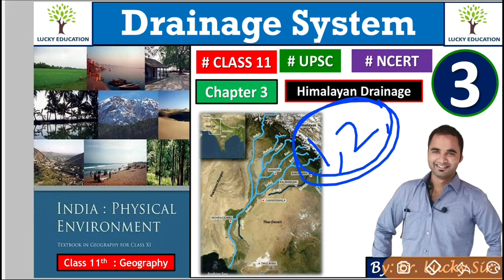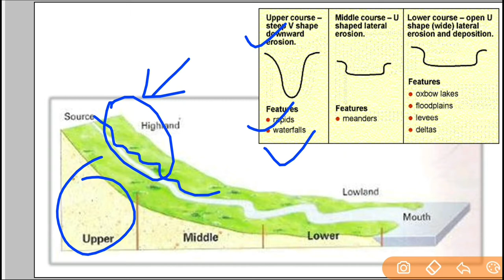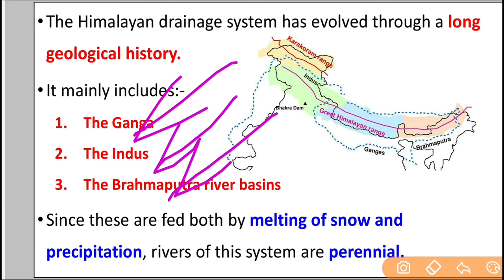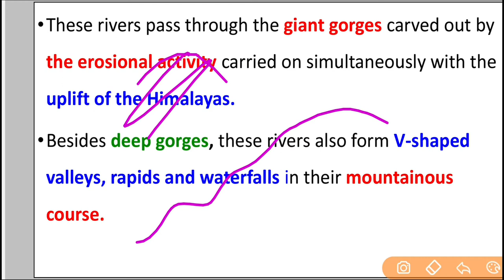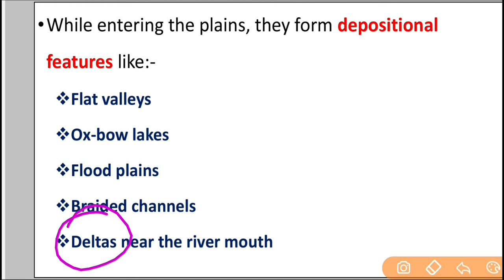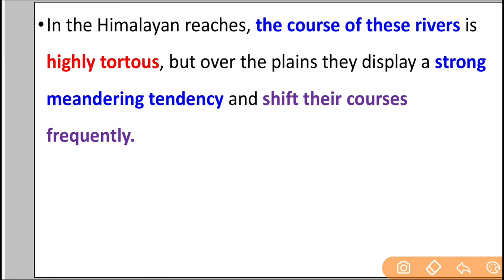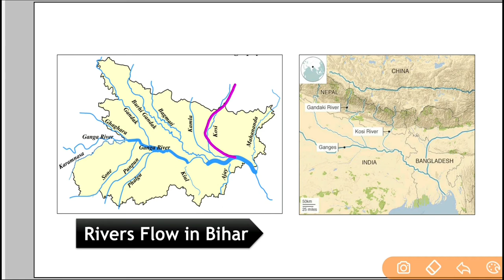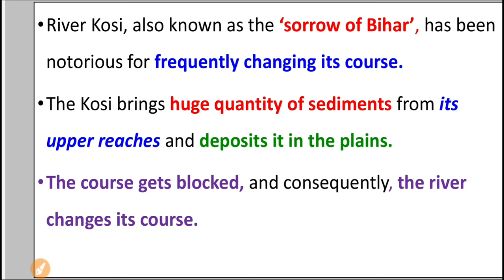Class 11 Geography Chapter 3 Drainage System : India Physical Environment | Part 3 | NCERT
drainage of india class 10,
drainage of india upsc,
drainage of india in hindi,
drainage of india ppt,
physiography and drainage of india,
drainage pattern of india,
drainage system of india by sumit sir,
drainage system of india in hindi,
drainage system of india and brazil,
physiography and drainage of india and brazil,
drainage system of india class 9,
drainage system of india class 11,
drainage system of india in english,
drainage system of india for upsc,
drainage system of india for nda,
drainage system of india for wbcs,
drainage system of india unacademy,
drainage pattern of india upsc,
drainage system of india wifistudy